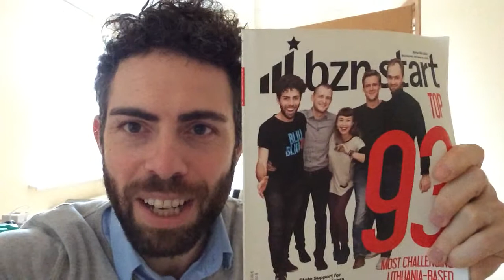Prima pagina del giornale - Learn Italian in 30 Days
Speak Italian in 30 Days